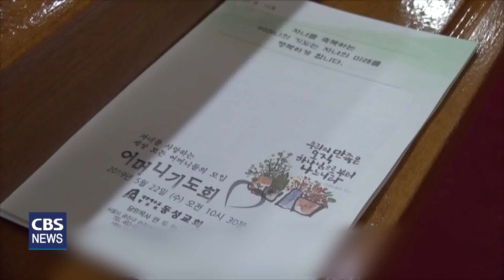[CBS 뉴스] 우리동네, 우리교회(89) / 동성교회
89번째 순서로 코로나로 멈춰버린 다양한 사역들을 재개하기 위해 예배를 통해 회복운동에 나서고 있는 서울 광진구 동성교회를 만나본다.

서울시 광진구 아차산로, 주택가 좁은 골목 안에 들어서 있는 대한예수교장로회 동성교회.

표지석에 새겨진 '자기 십자가를 지고 따르라'는 말씀에 순종하며 54년의 세월을 지역과 함께 하고 있다.

[안두익/동성교회 담임목사]
"목회 철학은 다른 것보다도 1대 황두현목사님이 자기 십자가를 지고 나를 따르라고 하는 저는 동성교회에 와서  그 말씀이 내 마음에 꽉 잡혔어요. 그리고 저는 또 그의 연장선상으로 '섬김과 나눔', 이런 하나의 주제를 가지고 지금까지 이렇게 섬겨오고 있습니다."

소외계층을 사랑으로 섬기는 일명, 발바닥 목회를 하고 있는 안두익담임목사는 아저씨같은 목회를 하고 있다고 얘기한다.

"지역 복음화를 위해서 참 여러 가지로 그냥 아저씨같이 그런 목회를 해오고 있어요. 그래서 거부감이 없이 그렇게 지역을 돌아보고, 그리고 좀 더 광의적으로 넓게 표현하면 이제 광진구 연합회에서도 여러 가지로 활동을 하면서 경찰서, 또 관공서 이런 데 교회가 이제 적극적으로 협력하며 섬기고 있습니다. 그리고 최근 몇 년 사이 이쪽이 완전히 바뀌어졌습니다. 과거에는 우리 동네 원 주민들이 많았는데 지금은 조선족분들이 중국에서 오셔서 주변 대부분의 식당 간판이 중국어로 표기 될 만큼 많은 변화가 왔어요. 그런 어려운 환경 가운데도 초심을 잃지 않고 복음을 증거 하면서 그리스도의 사랑을 나누고 있습니다."

동성교회의 대표적인 사역은 장애인예배와 어머니기도회.

하지만 코로나 이후 멈춰버린 사역들을 어떻게 회복해야 할지 고민이다.

"크게 두 가지가 있습니다. 하나는 장애인 예배라고 많이 모이면 한 120명 정도 토요일에, 그리고 또 어머니 기도회라고, 그 어머니 기도회는 지역에 오픈을 해서 자녀를 둔 부모들 다 나와서 기도모임을 가졌는데 그것도 코로나 끝나고 나니까 모이기 힘들어요. 요즘 여기가 전부 맞벌이를 합니다. 그러다보니까 낮에 이 모임을 일단은 쉬고 있습니다. 코로나 이전과 코로나 이후에 모든 게 달라져 버려서 기존의 사역들을 어떻게 다시 재개할지 고민이고 숙제중의 하나입니다."

코로나로 많은 변화를 가져 온 한국교회.

이런 가운데 동성교회는 교회와 그리스도인의 정체성 회복을 위해 '회복을 넘어 부흥으로'라는 주제로 목장연합수요예배를 8주간의 일정으로 진행하고 있다.

"코로나 3년 동안 우리의 영적 환경도 많이 변화되었습니다. 그래서 올해 우리 교회 표어가 '나는 그리스도인입니다'입니다. 그 정체성에 대해서 좀 가져야 되겠다. 이렇게 이제 시작을 했는데 안 나오던 사람들이 조금 씩 조금 씩 이제 예배에 들어오고 있는데 영적 생태계가 너무 바뀌었기 때문에 급진적으로 되진 않지만 최선을 다해 노력하고 있습니다. 묘약이 없습니다. 이제 기본으로 돌아가는 그 기초 확립이 좀 더디지만 다시 한 번 정체성을 확립하는 게 최우선이고 말씀과 기도, 디모데서에 나온 성도들이 거룩한 삶으로 회복시키는 것, 그래서 이번에 수요 목장 예배도 그런 하나의 관점에서 목장을 회복 시켜보려고 갖게됐습니다."

지난달 26일 저녁, 동성교회 목장연합수요예배현장.

무더위에도 불구하고 많은 성도들이 모여 교회회복을 위해 기도한다.

교우들은 교회가 다시 회복되기 위해선 무엇보다 기도가 중요하다고 말한다.

 [나치우/동성교회은퇴장로]
"다른 사람보다 조금 더 일찍 나와서 기도 열심히 하고 이렇게 하여간 어찌 됐든 간에 기도밖에 없다고 해서 우리는 계속 기도하고 있습니다."

[강도련/동성교회권사]
"저는 오덕교 목사님이 오셔서 말씀을 하실 때 그루터기에 대해서 얘기하는 게 그 그루터기라는 그 단어 자체가 제가 참 좋아하는 단어고 또 그 그루터기라는 그 단어가 들릴 때에 아, 내가 그루터기가 돼야 되겠구나. 내가 모든 면에서 하나 모자라지만 노력해서 그루터기로서 내가 할 수 있는 거는 내가 기도로 먼저 그루터기가 돼서 내가 하나의 불을 붙이면서 주변 사람들이 다 불붙어 같이 기도하면서 기도로 교회가 다시 회복이 되고 부흥이 될 수 있지 않겠느냐 그런 생각을 많이 했어요."

청년들에겐 이번 목장 수요연합예배가 자신의 신앙을 점검하는 좋은 시간이 되고 있다.

 [유경훈/동성교회청년]
"도서관에 다니면서 이직준비를 하고 있는데 이직에 집중하기 위해서는 교회를 가야겠다. 몸으로라도 뭔가 그 곳에 있어야 겠다 해서 지난주부터 수요연합예배에 참석하게 되었습니다. 새로운 직장을 찾아야 된다는 걱정과 초조함이 많이 있었는데 예배에 나오면서 하나님께서는 한 번씩 멈추시는데 또 이유가 있구나. 그래서 제가 지금 이렇게 초조함만 갖는 게 아니고 이렇게 예배를 나오면서 그동안 갖지 못했던 그런 중심에 대해 되돌아보는 시간을 가질 수 있어서 지금 이제 많은 용기를 얻고 있어요."

 [박지혜/동성교회청년]
"내 안에 있는 문제들에 대한 회복, 그리고 그것들을 예배를 통해서 말씀해 주시는 거를 계속해서 듣고 싶었고요. 그리고 이제 그런 마음으로 왔습니다. 지금은 조금 과도기적인 부분에 있는 것 같아요. 코로나 시대에 엔데믹이라는 이 시기를 통과해서 어떻게 그 엔데믹 시대의 전과 후가 나뉘게 되고 교회의 모습도 많이 달라질 거라고 생각이 드는데 한편으로는 그 시대에 발맞춰 가는 것도 필요하겠다라는 생각도 들고요. 근데 마냥 전통적인 그런 모습을 고수하기보다 한 발자국 더 엔데믹을 바라보는 시선을 가지고 이 시기를 잘 기도로 극복해낼 수 있을 것 같다는 생각이 들어요."

지역복음화와 세계복음화를 위해 선교에도 집중하고 있는 동성교회.

동성교회 부교역교자로 섬기다 지금은 파푸아 뉴 기니에서 성경 번역 선교사로 활동하고 있는 황중기목사.

이번 수요연합예배 강사로 참석한 황목사는 동성교회가 주님오시는 그날까지 선교하는 교회되길 소망한다.

 [황중기/선교사]
"주님이 교회의 사명은 땅 끝까지 이르러 복음을 전하라는 것과 그리스도의 장성한 분량에 이르기까지 하라는 것을 비교해 볼 때 저는 동성교회가 하나님께서 교회에 원하시는 그것을 잘 받들어 숨기고 있다고 생각합니다. 동성교회가 많은 재정을 선교를 위해 쏟아 붓고 있는데 아무쪼록 동성교회가 주님 오시는 그날까지 땅 끝까지 이렇게 복음을 전하라는 주님의 명령을 받들어 섬기는 그런 교회가 되었으면 하고 소망하고 기도합니다."

교회와 그리스도인의 정체성 회복을 위해 지난달부터 '회복을 넘어 부흥으로'란 주제로 수요연합예배를 통해 회복운동에 나서고 있는 동성교회.

안두익담임목사는 성도 한 사람 한 사람을 바로 세우는 것이 부흥이라고 말한다.

"눈물이 날 정도입니다. 참 나름 노력도 했고 했는데 주께서 어떤 승리가 계시겠죠, 그런데 이런 상황 가운데 다시 한 번 나 자신을 반성하고 회개하고 그리고 참 사역을 그저 바르게 목회하려는, 그리고 바른 교회를 잘 이렇게 디딤돌로 세우고 성도들이 거룩한 열정을 갖고 거룩한 성도로서 그래서 사람 하나하나를 바로 세우고 싶어요. 그게 부흥이라고 생각해요."